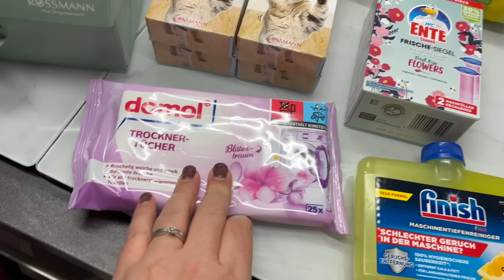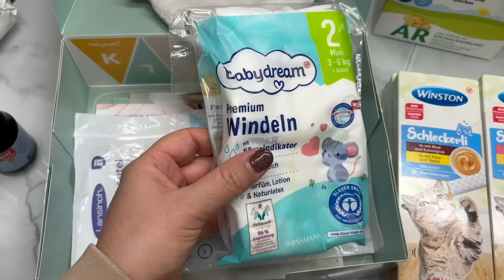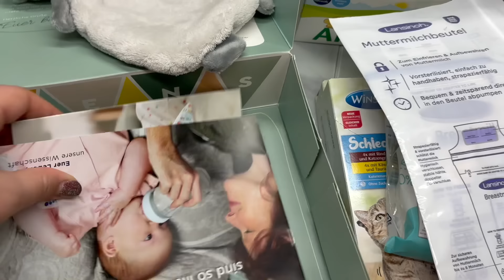Rossmann Haul l Beauty Routine l Lara ist im Sprung l Hort Anmeldung l Bestellungen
yepoda WINTER SALE!
-30% auf ALLES!